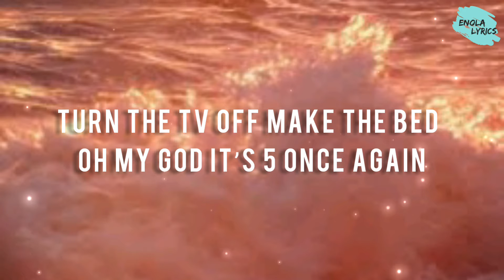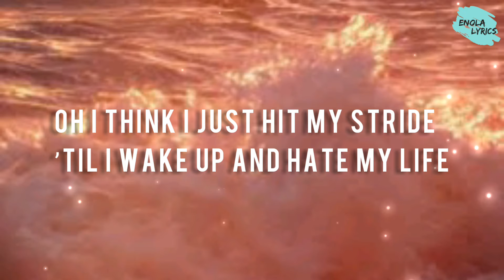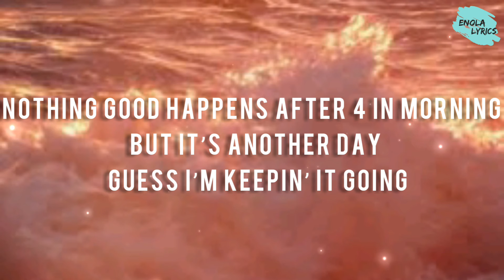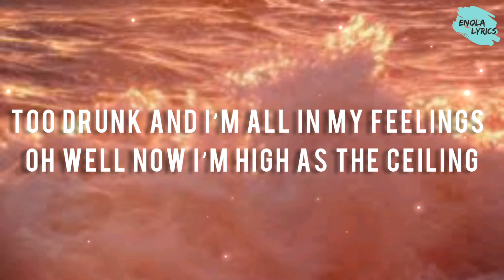Nick Jonas - 2Drunk (Lyric)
Lyrics:
Turn the TV off
Make the bed
Oh my God it’s 5
Once again
Pour another drink
Pour another drink
And take it down

All my friends are home
So am I
So I drink alone
Justified
Nobody around
Nobody around
Keeping count

Now I’m dancing in the kitchen
Breaking all the dishes
Breaking all rules that I set myself
I swore I wouldn’t lose my mind again
Yeah what would mama say, she’d say

Oh you never know when to stop
Like every day’s Friday night
Too drunk and I’m all in my feelings
Oh well now I’m high as the ceiling

Oh I think I just hit my stride
’Til I wake up and hate my life

Should I send that text?
Maybe not
But I miss that sex
Quite a lot
It’s five o’clock somewhere
Maybe your somewhere
Thinking ‘bout me

I swore I wouldn’t lose mind again

Nothing good happens after 4 in morning
But it’s another day
Guess I’m keepin’ it going
Did some crazy things
But that was yesterday
What would mama say, she’d say